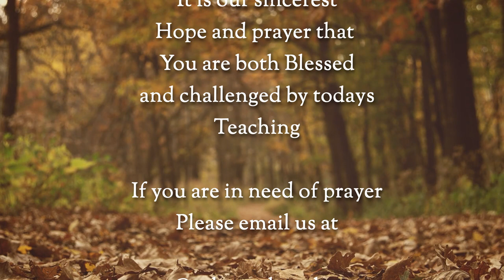Mary Anoints Jesus / Matthew 26: 1-16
Pastor Thom continues in Matthew